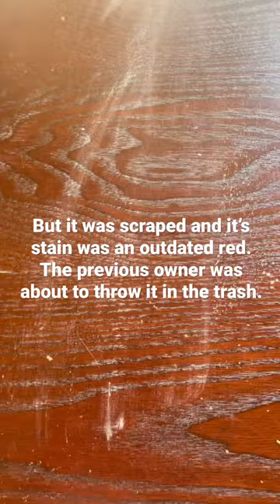can’t believe this transformation only took 24 hrs